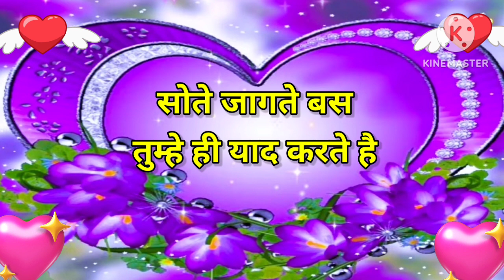Good night video, Good night status, Good night song, Good night photo, Good night